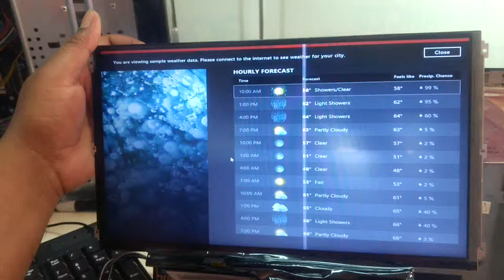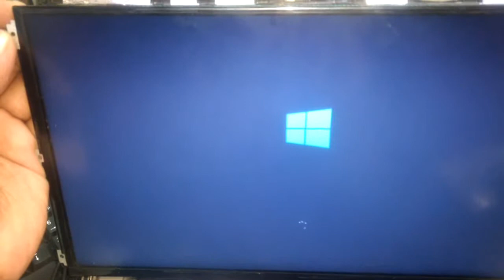How to resolve lining on laptop screen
Video Humne laptop screen par aanewali lining ke upar Banai hai aur aur kaise is problem ko resolve Karenge yeh hum ne bataya hai video Pasand Aaye Tum like aur subscribe Karen